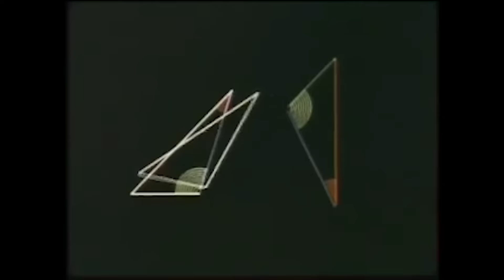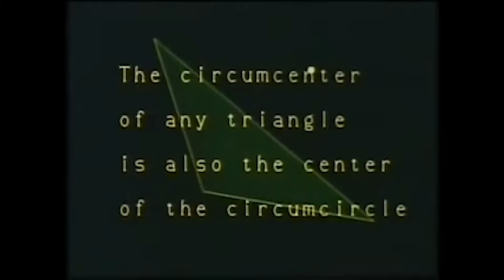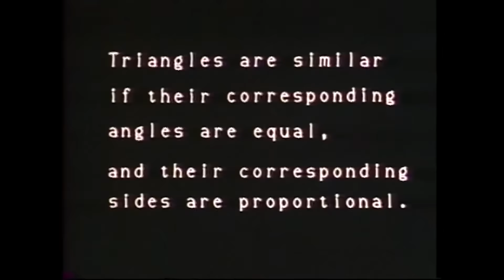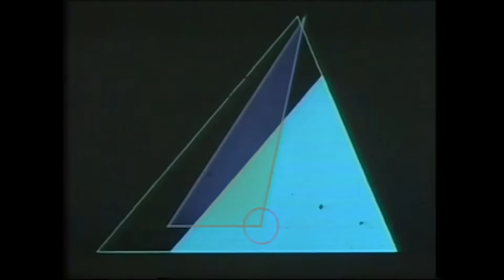Lagtrain but its Congruent Angles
This is a lot of fun to make this vid. Inspired by Pulish Yuro.

Sources:
Original Music and Movie: inabakumori
Original Illustration & Animation and Train Recording: ぬくぬくにぎりめしVocal: Kaai Yuki

The video edited uses film images originally produced by Bruce and Katharine Cornwell.